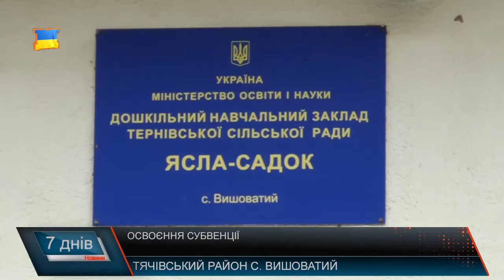Освоєння субвенційних коштів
У 2017 році   Тячівський та Рахівський район – виборчий округ  за сприяння народного депутата Василя Петьовки  отримав 20 мільйонів коштів державної субвенції, які спрямували на розвиток інфраструктури населених пункті найближчими днями отримають ще 5. За кошти вдалося відновити дороги, встановити освітлення, оновити навчальні заклади. Роботи тривають